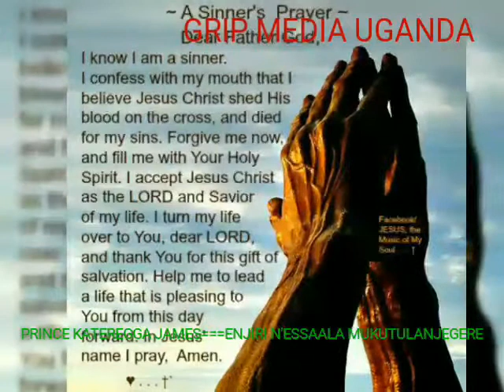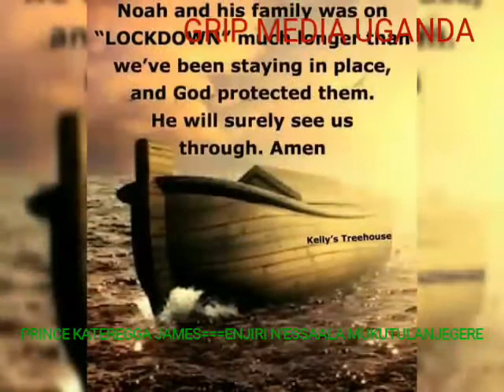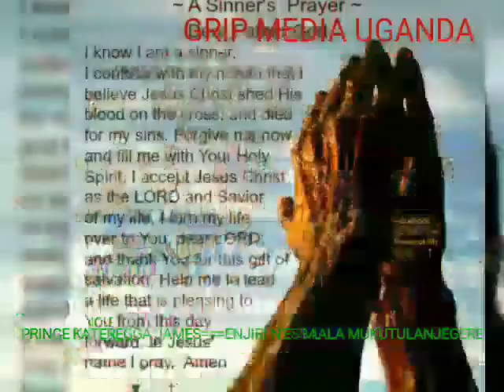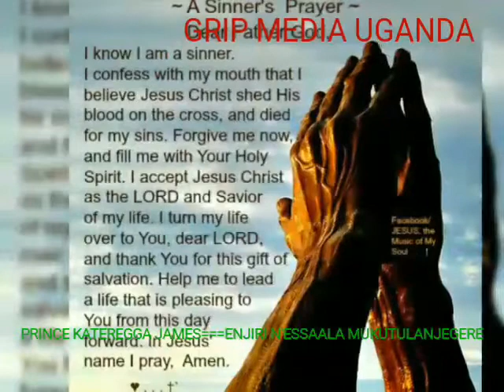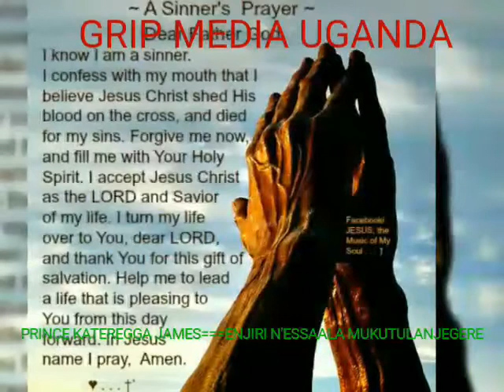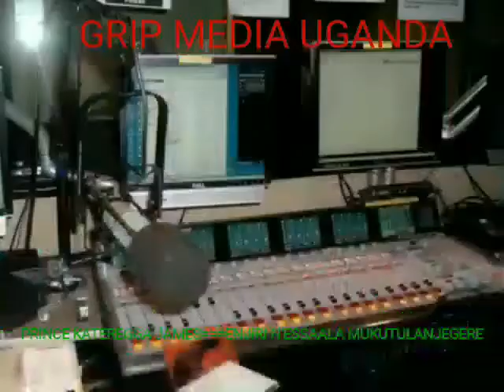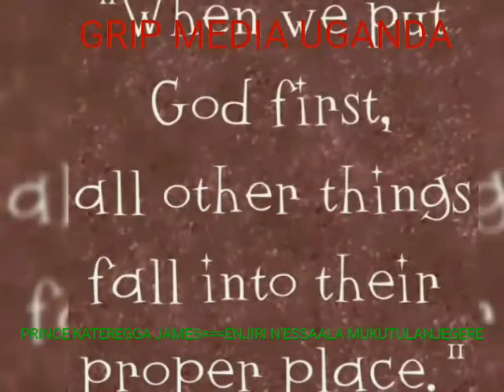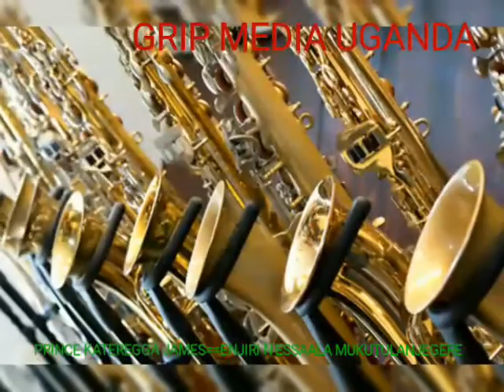PRINCE KATEREGGA JAMES=POLITICS IN THE CHURCH & DIVISION IN THE BODY OF CHRIST_SATURDAY 7TH NOV.2020